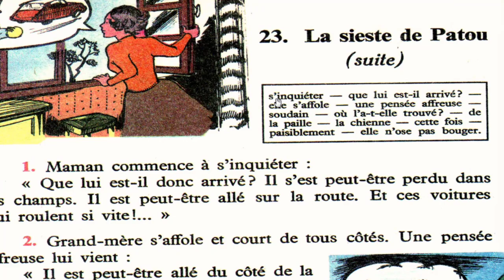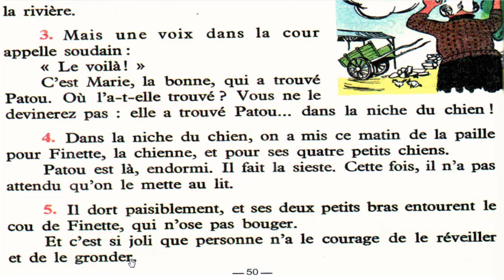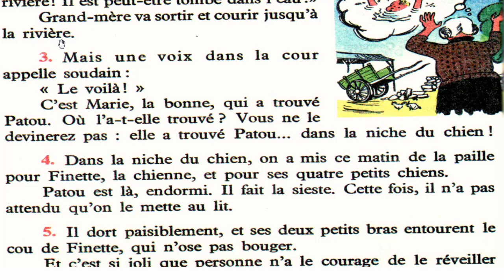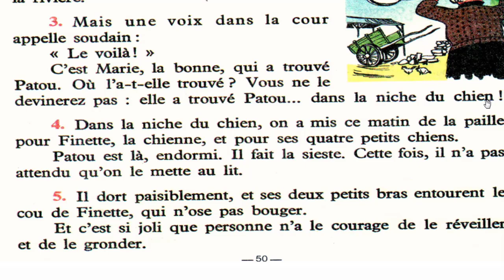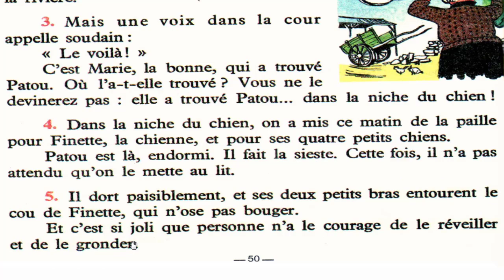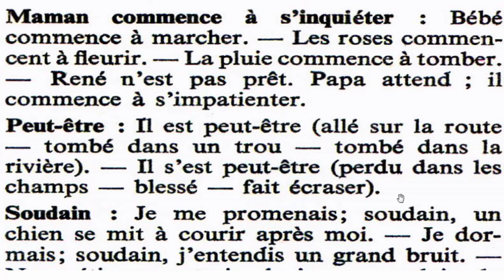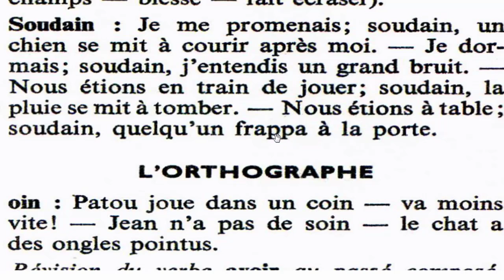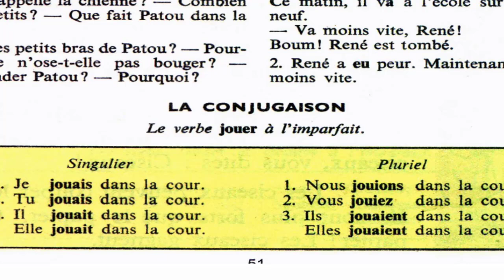la sieste de Patou (la suite)تعلم الفرنسية من القصص و النصوص :الدرس19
للحصول على هذا النص مكتوب أو تحميله من خلال الرابط